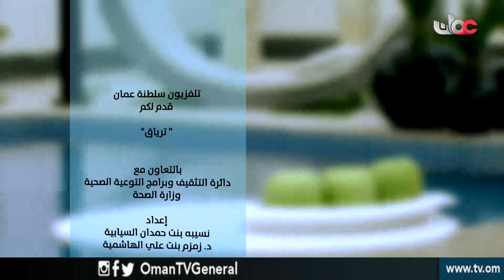ترياق | الثلاثاء 22 رمضان 1440 هـ